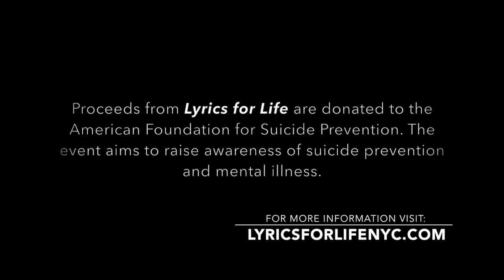"Sing Your Own Song" (Oona Laurence, Paige Brady, Tori Feinstein) - Lyrics for Life